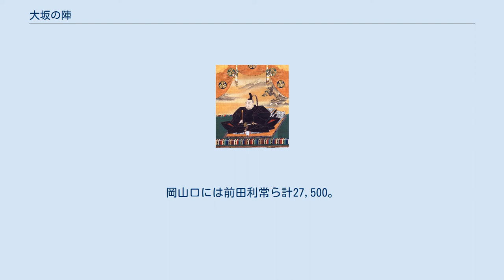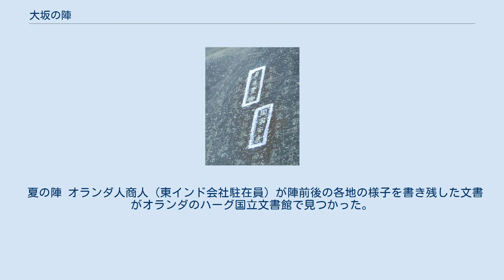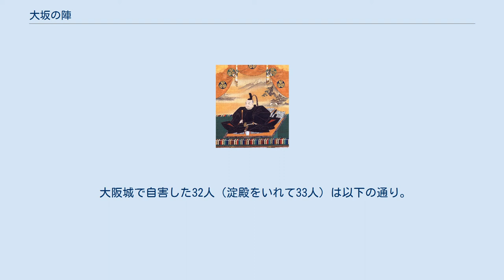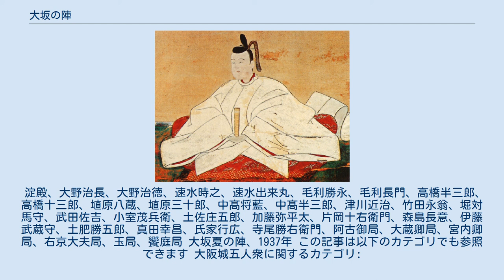大坂の陣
大坂の陣（おおさかのじん）は、江戸幕府と豊臣家（羽柴宗家）との間で行われた合戦。
 慶長19年（1614年）の大坂冬の陣（おおさかふゆのじん）と、慶長20年（1615年）の大坂夏の陣（おおさかなつのじん）から成る。
大坂の役（おおさかのえき）とも呼ばれている。
 豊臣秀頼 徳川家康 豊臣秀吉死後の豊臣政権においては五大老の徳川家康が影響力を強め、慶長5年（1600年）に元五奉行の石田三成らが蜂起した関ヶ原の戦いで家康は東軍の指揮を執り三成ら西軍を撃破する。
家康は戦後処理や論功行賞を主導するなど実権を握った。
この際、豊臣家の蔵入地（いわゆる太閤直轄地）を東軍への恩賞という形で全国にあった220万石の内ほぼ4分の3を削減してしまった。
これにより、 豊臣家の所領は摂津・河内・和泉の約65万石程度まで削がれた。
 慶長8年（1603年）2月12日、家康は伏見城で征夷大将軍に就任、江戸城を始め普請事業を行うなど、政権作りを始める。
家康の政治目標は徳川家を頂点とした長期的かつ安定した政権をつくることであったとされ、徳川家の主君筋に当たり、別格的存在となる豊臣家に対し、服属させるか、それが拒絶された場合には処分する事を考え始めたという。
 同年7月、家康の三男・徳川秀忠の娘である千姫が秀吉の遺言に基づき子の豊臣秀頼に輿入した。
 慶長10年（1605年）正月に家康が、つづいて2月に秀忠が伊達政宗ら奥羽の大名を加え10万とも16万ともいわれる大軍の指揮を執り上洛した。
 同年4月16日、家康は将軍職を辞して将軍職を秀忠に譲り、自らの官位であった右大臣位を秀頼に譲る。
将軍就任時の秀忠の官位が内大臣であったのに対し、秀頼はこうして右大臣になったが、秀忠の将軍職継承は天下にはもはや豊臣家ではなく徳川家が君臨することを示すものである。
先の家康の将軍任官時の序列はまだ秀頼が上であって、同時に秀頼が関白に任官されるとする風聞が違和感なく受け止められており、元服を前に秀吉の子として関白就任への可能性を残していたが、既に家康、そして徳川政権が時を追うごとに優位になっていくことを止めることはできなかった。
 5月8日、秀頼が臣下の礼を取るように、高台院を通じて秀頼生母の淀殿に要求した。
淀殿は会見を拒否したが、家康は六男の松平忠輝を大坂に遣わし、融和に努めている。
 慶長16年（1611年）3月、後水尾天皇の即位に際して上洛した家康は二条城での秀頼との会見を要請する。
秀頼の上洛を求める家康に対し反対もあったが、加藤清正や浅野幸長ら豊臣家恩顧の大名らの取り成しもあり会見は実現する（二条城会見）。
翌4月、家康は在京の大名22名を二条城に招集させて幕府の命令に背かないという誓詞を提出させた。
 慶長17年（1612年）、前年上洛していなかった東北・関東などの大名65名から同様の誓詞をとっている。
ただし、秀頼からは誓詞を提出させていない。
 二条城の会見後の慶長16年（1611年）に浅野長政・堀尾吉晴・加藤清正が、慶長18年（1613年）に池田輝政・浅野幸長、慶長19年（1614年）に前田利長が亡くなったことで、豊臣家の孤立は強まり、幕府に無断で朝廷から官位を賜ったり、兵糧や浪人を集めだし、更には前田家と誼を通じようとするなど、幕府との対決姿勢を前面に押し出し始めた。
 豊臣家に対し融和策をとる徳川家も戦の準備は怠らず、攻城兵器として国友鍛冶に大鉄砲・大筒の製作を命じ、他にも石火矢の鋳造、イギリスやオランダに対し大砲・焔硝・鉛（砲弾の材料）の注文を行っている。
海外、キリスト教陣営との接触は両軍共に存在し、大坂城にはポルロ神父など多数のキリシタン、神父が篭城することとなる。
 こうしたなかで発生した方広寺鐘銘事件により、両家の対立は決定的となる（方広寺鐘銘事件の詳細は後述）。
慶長19年（1614年）8月、豊臣家は鐘銘問題の弁明のために片桐且元を駿府へ派遣するが、家康は且元と面会していない。
しばらくして大野治長の母の大蔵卿局が駿府へ派遣されたが、家康は大蔵卿局とは面会して丁重に迎えている。
9月6日、家康は豊臣方の徳川家に対しての不信が問題の要因であるとし、以心崇伝と本多正純を使者として、大蔵卿局と且元とを同席させた上で、双方の親和を示す方策を講じ江戸に赴いて申し開きするよう要求したという。
同日、家康は今度は西国の大名50名から誓詞をとっている。
 且元...